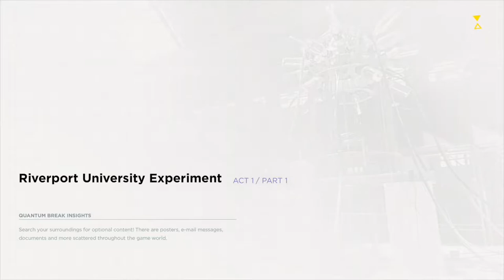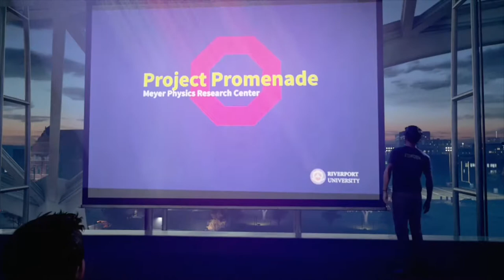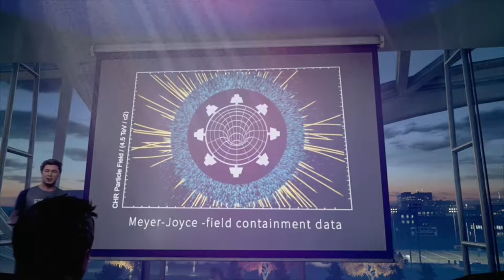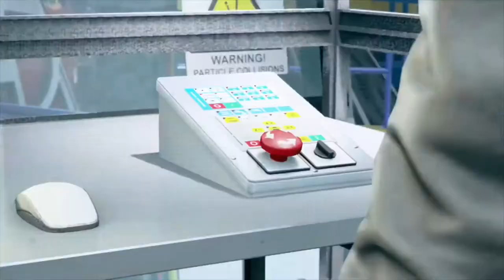Break Time! Quantum Break